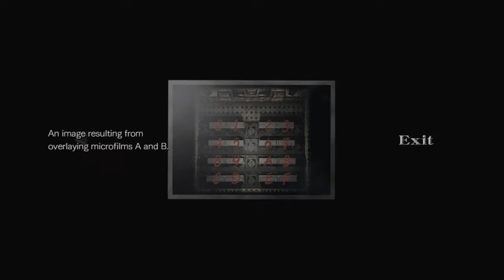Resident Evil Origins Collection Resi Zero Conference Room Puzzle Solution part 1 Microfilm Syst